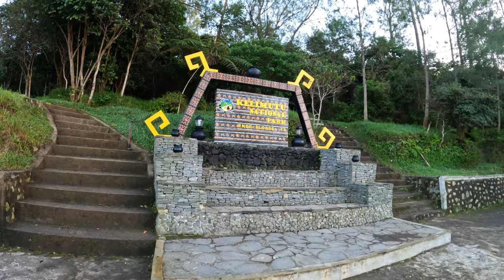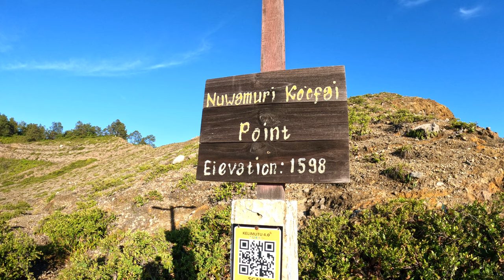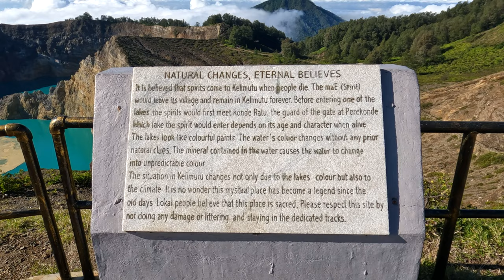FLORES ISLAND is MAGICAL (INDONESIA BY BIKE PART 3) 🇲🇨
We are riding across Flores island by bike! In our final episode, we have an extremely early wake up to check out the famous magical Mount Kelimutu! We swing by Ende's hot springs - Air Panas Liasembe. Discover Koka, the most beautiful beach! Then make our way back to Labuan Bajo making one final stop at Lingko Spider-Web Rice Fields!

🎒 Items we use on our travels